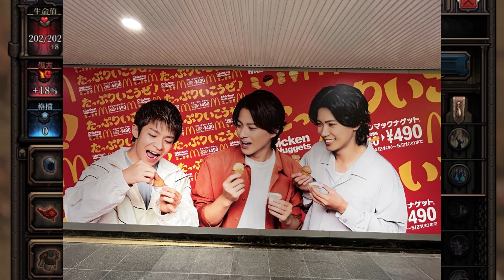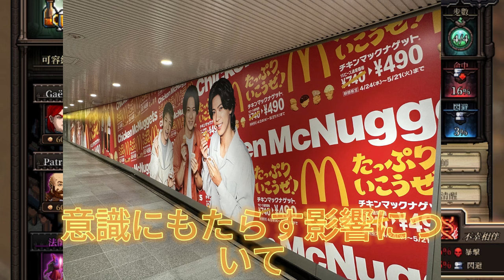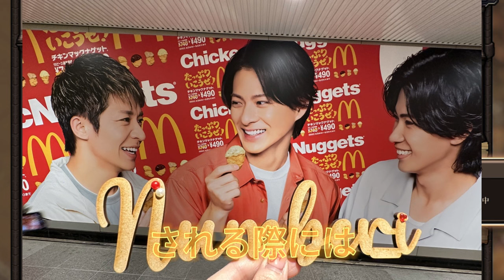【平野紫耀】CMINDEX爆発！Number-iの新CMに待ち受ける予想外の展開とは？CM好き注目！Number-iの新CMで語られる社会的メッセージの真実!!!